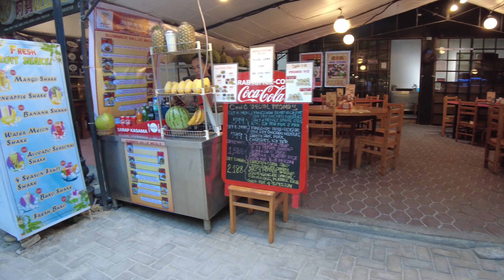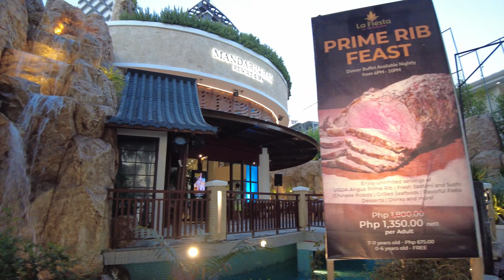WALKING IN THE MOST OVERARATED TOURIST DESTINATION IN THE PHILIPPINES | BORACAY WITH VISIBLE ALGAE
Enjoy a virtual walk in Boracay Station 2. This video was taken on March 17, 2024. Recorded in 4K / 60fps.

Thank you for suppprting this channel.